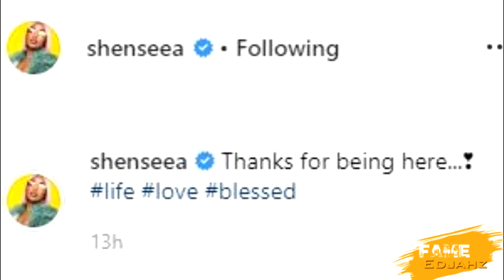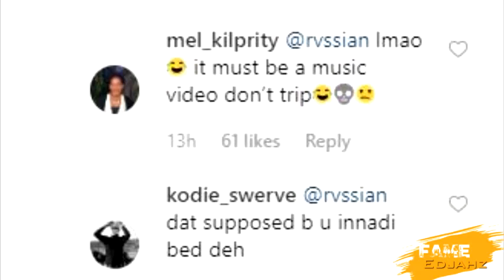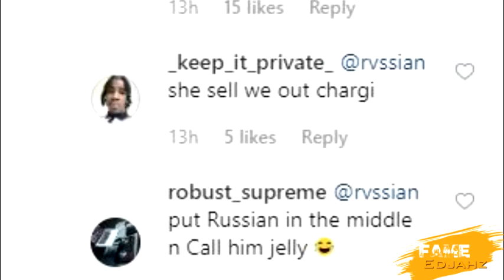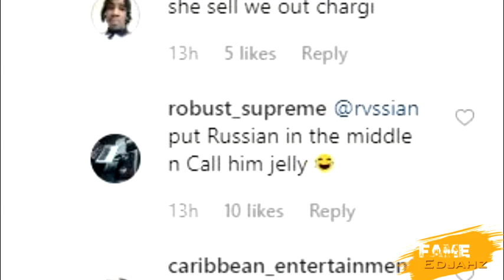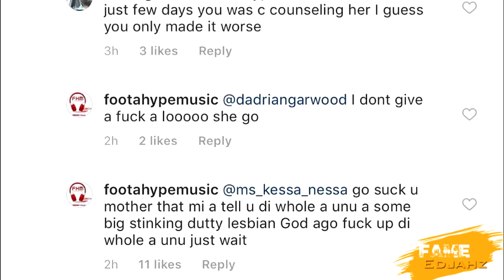Romeich Reaction And Comment On "SHENSEEA COMING OUT VIRAL PIC THAT SHE POSTED" | May.18.2019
Fame Edjahz News, Commentary, And Discussion On Romeich Comments On Shenseea Viral Pic.